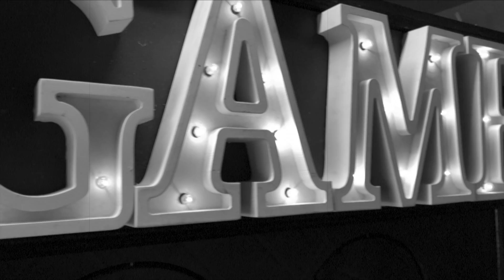MEGA GAME SHOW 2022